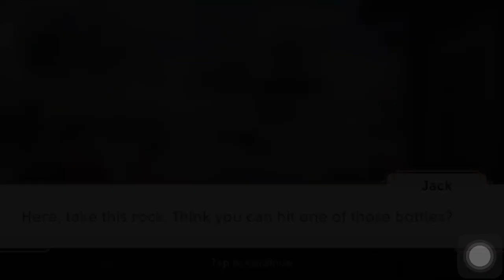June’s Journey 478 - Estate Windmill. No Sound, No Loading Screens & No Leaderboard Screens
Volume 1
Chapter 96 - Reopening The Case

Junes journey
Playthrough
Full gameplay
Jack Hayes
Mrs. Talbot

(1st Clue) Bottles
(2nd Clue) Note
Airplane
Aquarius
Awning
Balloon
Banjo
Barrel
Bell
Belt
Bench
Bicycle
Blinds
Bread Basket
Broom
Butterfly
Camera
Cane
Cat
Cherries
Chimney
Downspout
Dragonfly
Fir Tree
Flag
Fleur-De-Lis
Glove
Grapes
Hand Bag
Hand Cart
Hat
Heart
Hole
Horse
House Number
Kite
Ladder
Ladybug
Lamppost
Letter M
Lizard
Mailbox
Nest
Oil Lantern
Parachute
Patch
Pennants
Picnic Basket
Pillow
Plaid
Rabbit Topiary
Rake
Rug
Sacks
Scarecrow
Seashell
Shoe
Shutters
Snail
Spiral
Spoon
Squirrel
Stain
String Of Lights
Sugar
Suitcase
Sunflower
Swallow
Teapot
Tractor
Tree House
Tureen
Umbrella
Wallet
Water Tower
Watering Can
Watermelon @Golden_Rabbit